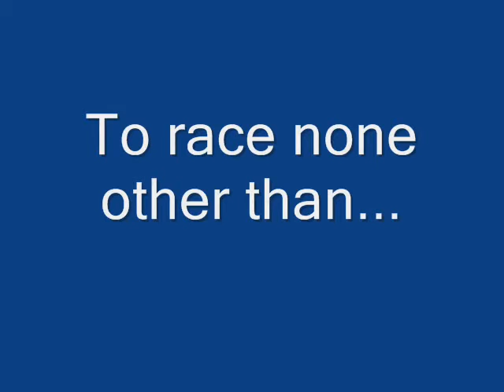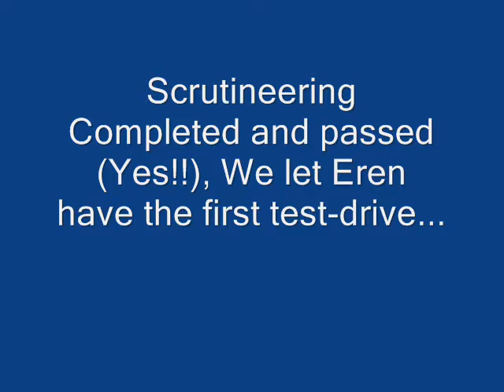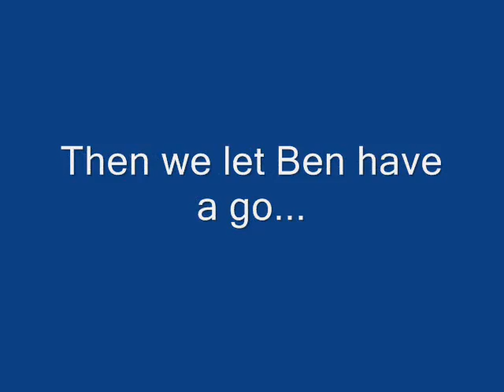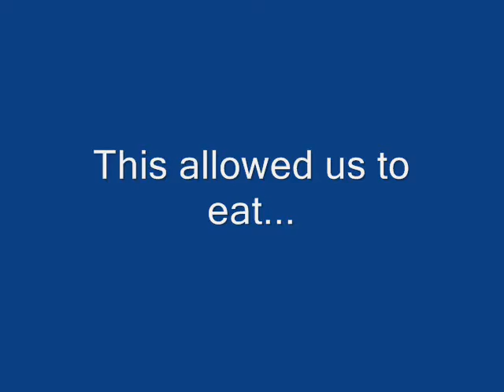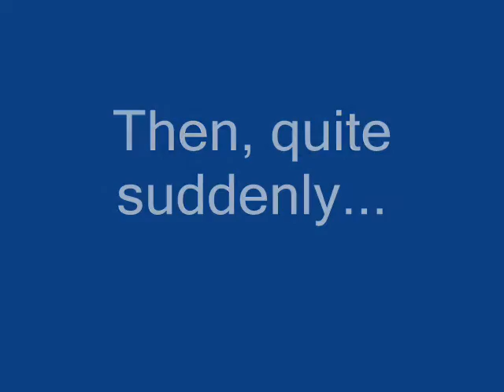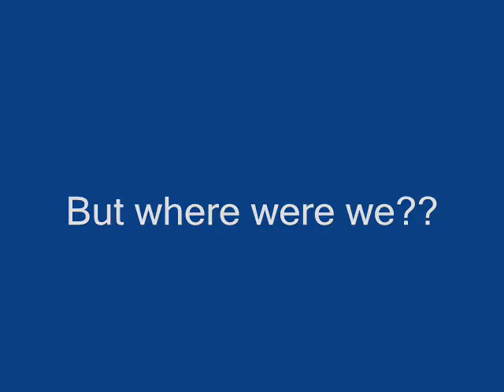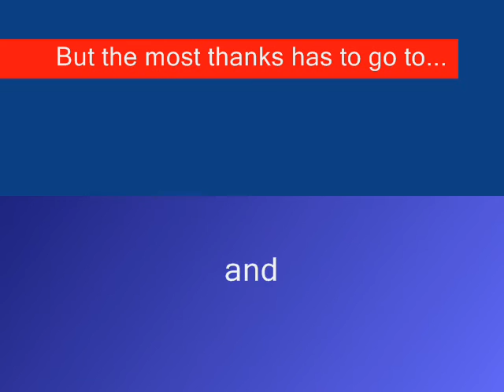Greenpower - Henry V8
A picture / video montage of our Greenpower outing at Rockingham on !st of July